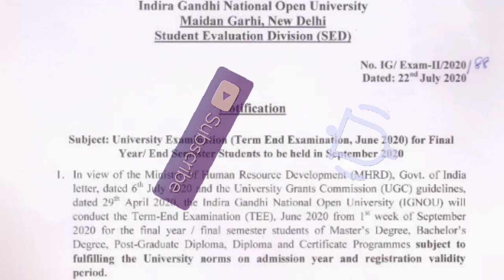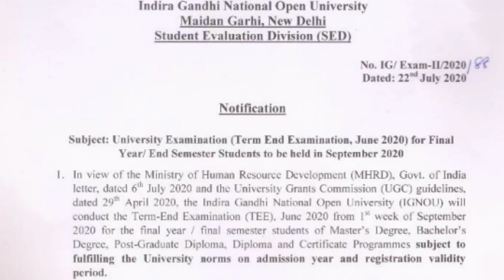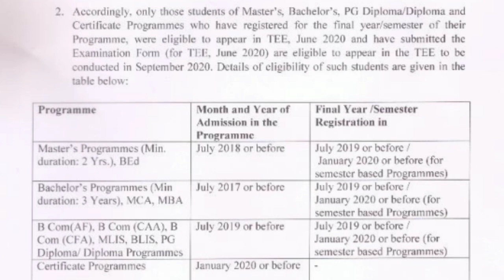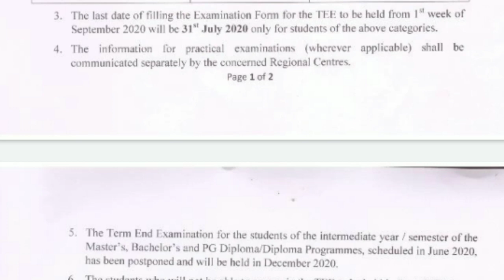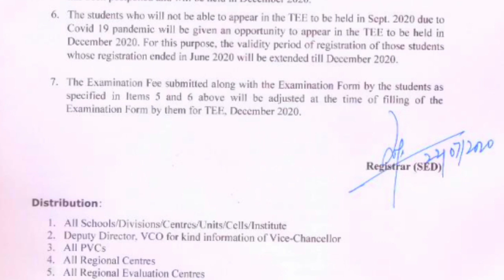(BREAKING NEWS) IGNOU june exam 2020 latest news | ignou updates 2020 Today | ignou exam update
Topic Covers In This Video👇

ignou updates 2020 today
ignou exam update
ignou june exam latest news
ignou june exam date Announced
ignou ki new notification
ignou latest update
ignou latest update news
ignou june exam update 2020
ignou term end exam june 2020 update
ignou exam related notification 2020
ignou exam form june 2020 update

BGSBUniversityexamnews
MDSUajmerexamnews
PDUSUexamnews
MLSUExamnews
RRBMUexamnews
CURAJexamnews
MSBUexamnews
Banasthaliuniversityexamnews
JNUjaipurexamnews
DUnews
delhiuniversityexamnews
Annauniversityexamnews
JNUexamnews
Panjabuniversityexamnews
SRMuniversityexamnews
PTUExam news
TIETexam
Chitkara University
MRSPTU exam news
Guru Kashi University
Delhi University
Haryana University
Maharashtra University
Karnataka University
Bihar University
MP University
UP University
Chattisgarh University

rajasthan university
aktu final year exam
aktu news

                       💓ThankYou💓